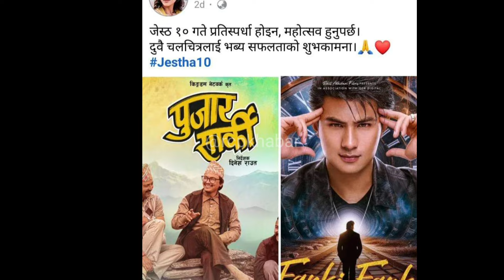जापान पनि पल शाह क्रेज देखियो | पहिलोपटक नेपाली फिल्मले जापानमा हाउस फुल देखियो | paul shah in japan